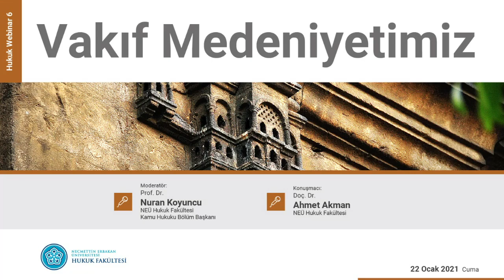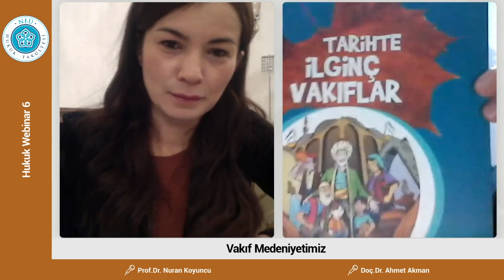Hukuk Webinar 6 "Vakıf Medeniyetimiz"